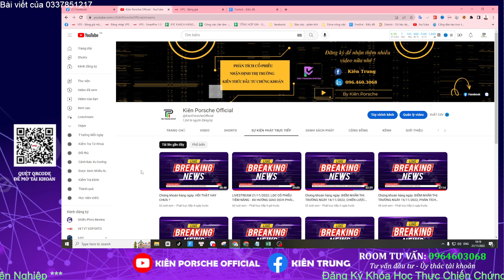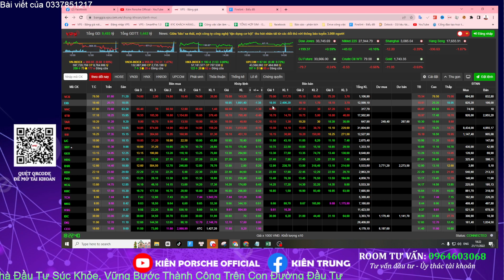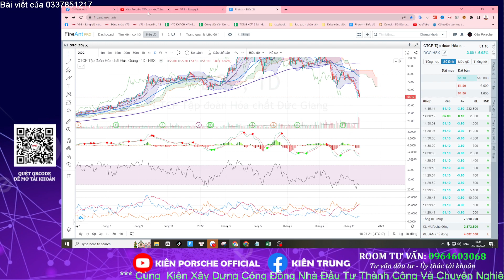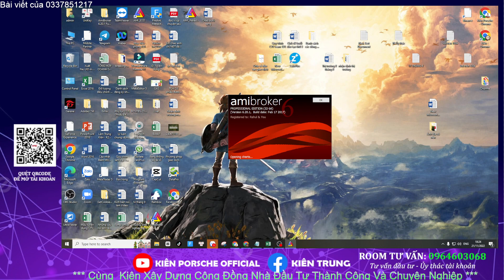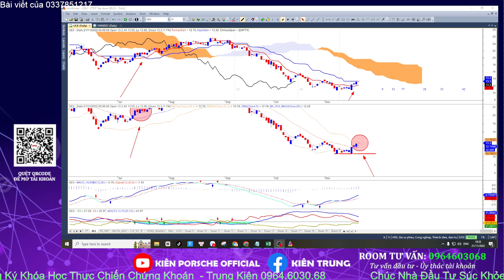Chứng khoán hàng ngày: THỊ TRƯỜNG CÓ NGUY CƠ ĐIỀU CHỈNH? TOP CP TIỀM NĂNG QUAN SÁT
Chứng khoán hôm nay:
- Tổng kết thị trường phiên giao dịch phiên: 21/11/2022
Nội dung bản tin:
00:00 Nhận định thị trường.
09:00 Top 3 cổ phiếu.

Tư vấn - Đầu tư - Ủy thác